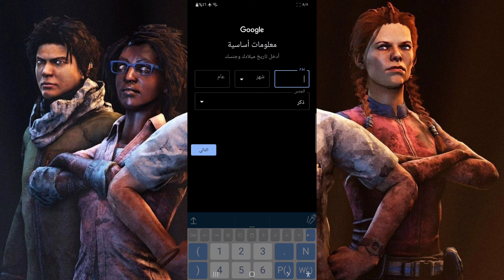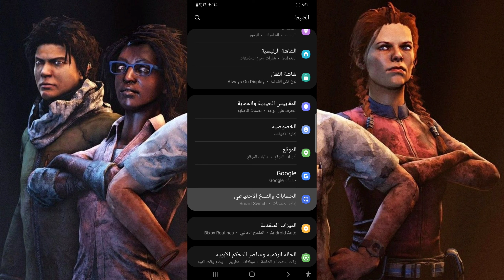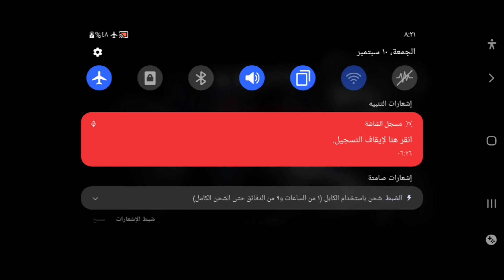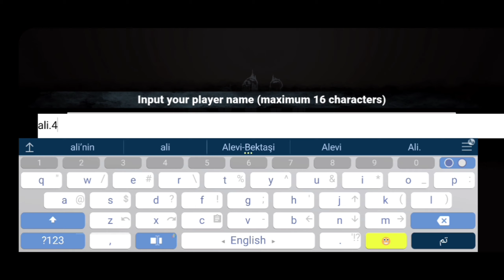تغيير الاسم في لعبة ديبيدي dead by daylight mobile بدون اي مشاكل 100%